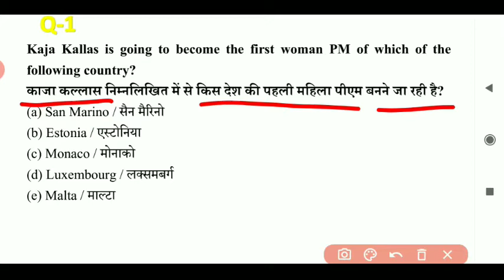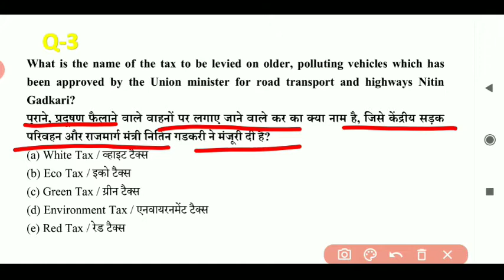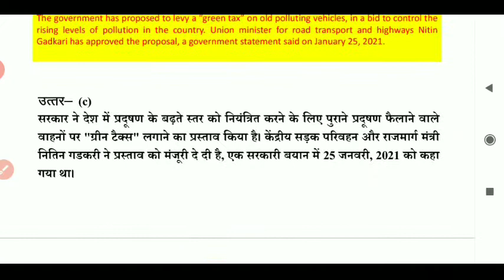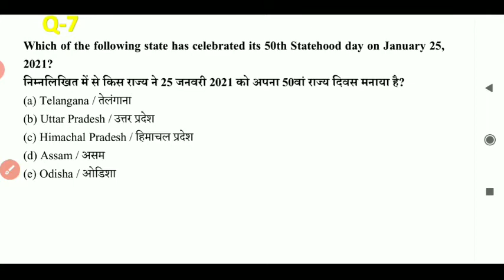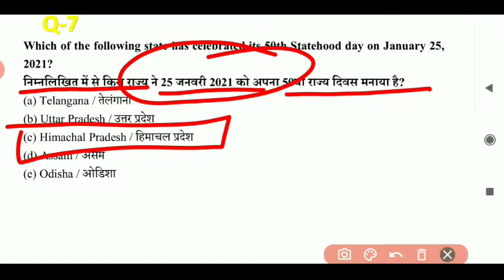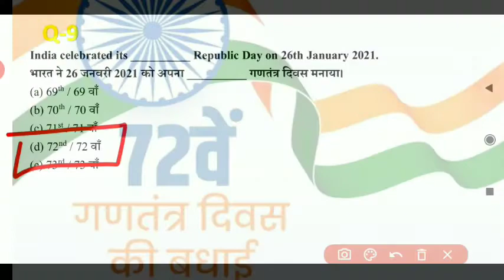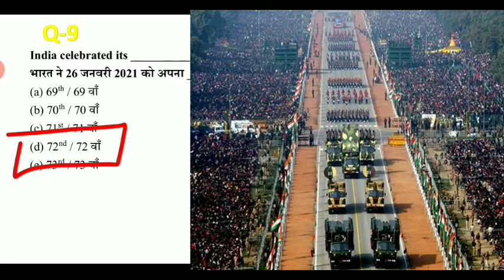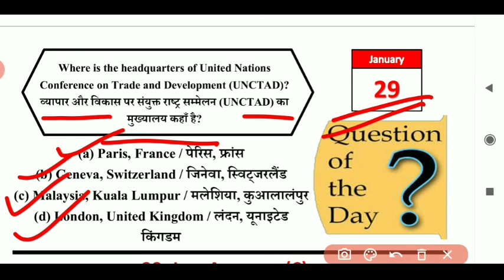opclasses Daily Current Affairs गणतंत्र_दिवस_2021 पद्म_पुरूस्कार RRB NTPC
टेस्ट सीरीज ज्वाइन कैसे करें।

opclasses👍👍👍
a plateform where dreams comes true💐💐💐